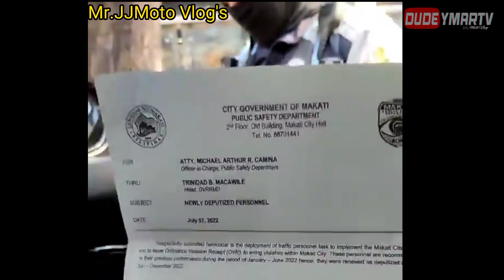Law enforcement ako, DRIVER KA LANG!!! KAYO NA ANG HUMUSGA DITO | DUDE YMARTV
iba daw Ang ordinance sa Makati
confiscated license, sino nga ba Ang pwede mag confiscate Ng license? kahit sino lang ba???

0:00 STARTED